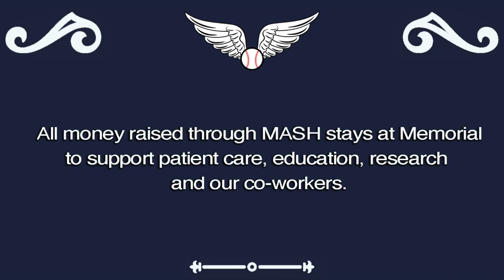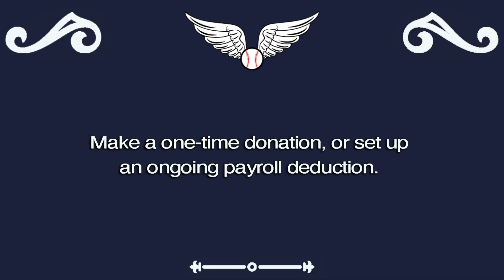MASH 2017 - Memorial’s Annual Employee Giving Campaign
The Memorial Medical Center Foundation's MASH (Memorial Annually Supports Health) campaign for 2017 is here!